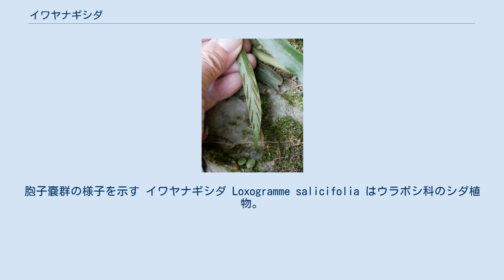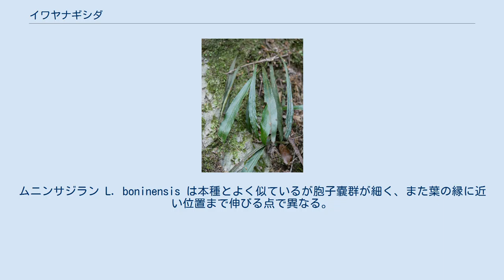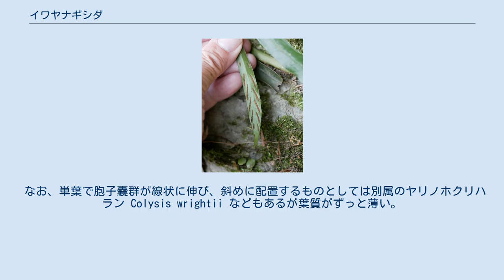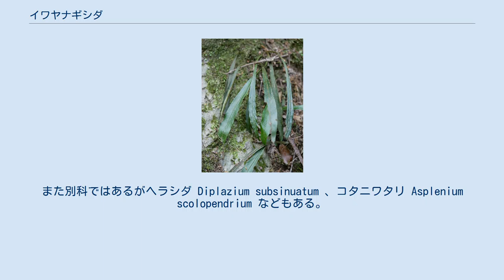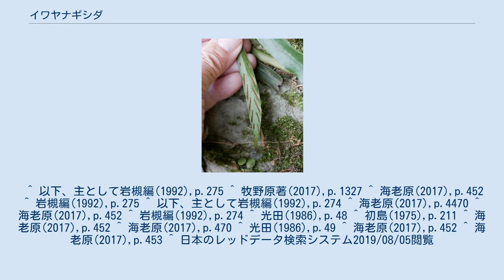イワヤナギシダ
胞子嚢群の様子を示す イワヤナギシダ Loxogramme salicifolia はウラボシ科のシダ植物。
単葉の細長い葉をつけるもので、葉裏に線状の胞子嚢群を多数平行に着ける。
よく似たものにサジランがある。
 常緑性の小型な草本。
根茎は長く横に這って伸び、その径は1.3-2mm、表面にはやや密に鱗片がある。
鱗片は膜質で赤褐色をしており、卵状披針形で先端は鋭く突き出して尖り、縁は滑らかで長さは約3mm。
葉柄は淡緑色で褐色を帯びるようなことはない。
葉身は狭倒披針形から線形で長さ15-20cm、幅1-1.7cmで縁は滑らかで先端は突き出して尖り、基部に向かっては次第に狭くなって葉柄の翼に流れ入る。
中肋は表の面には盛り上がり、裏面は平らになっている。
細かな葉脈は表面には見えないが網状になっており、網の目には遊離脈がある。
 胞子嚢群は線形で、主脈の両側に多数が平行して並ぶ。
位置としては葉身の先端から中央部まで、あるいはそれより基部にまで並び、中肋のそばから縁近くまで伸びて長さ3cmにまでになり、中肋とは鋭角に交わって斜め上に伸びる。
 和名は岩柳羊歯の意で、岩の上に生える柳の葉のようなシダ、を意味する。
 日本では本州の千葉県以西、四国、九州、琉球列島（ただし沖縄本島以北）、に分布し、国外では朝鮮（済州島）、中国、台湾から知られる。
 山地の森林内の、やや湿気の多い場所で岩の上や樹幹に着生してみられる。
 本種の属するサジラン属にはアジアの熱帯域を中心に40種があり、そのうち日本に産するのは4種である。
そのうちでヒメサジラン L. grammitoides は葉の長さが2-12cmで普通は10cmを越えず、根茎も径1mm以下と本種よりはるかに小さい。
ムニンサジラン L. boninensis は本種とよく似ているが胞子嚢群が細く、また葉の縁に近い位置まで伸びる点で異なる。
またこの種は小笠原諸島の固有種である。
海老原(2017)はこの種が本種と一番近縁であろうと示しており、ただしその差異や遺伝的な分化の程度については検証が必要としている。
 よく似ていて混同しやすいのはサジラン L. duclouxii で、大きさや形はもちろん、生育環境や分布域もほぼ共通している。
区別点として岩槻編(1992)は本種では葉柄が緑色であるのに対してこの種では基部近くから紫褐色から黒褐色に着色して光沢があること、本種の葉が狭い倒披針形から線形であるのに対してこの種は狭い倒披針形であることをあげている。
光田(1986)はいずれも胞子葉にある胞子嚢群が主軸に対して強く傾いているのだが、イワヤナギシダの方がその傾きが深いことをあげている。
またこの種の場合、胞子嚢群の傾きが大きいことから、平行してならぶ隣の胞子嚢群とほんの一部が重なるだけで、時には全体としてはほぼ1列に並んで見える。
この種は日本では本州の福島県以南、九州まで分布し、本種とは南北で重ならない地域がある。
 海老原(2017)は上記3種を同一クレードとしている。
 なお、単葉で胞子嚢群が線状に伸び、斜めに配置するものとしては別属のヤリノホクリハラン Colysis wrightii などもあるが葉質がずっと薄い。
また別科ではあるがヘラシダ Diplazium subsinuatum 、コタニワタリ Asplenium scolopendrium などもある。
こちらは葉柄がはっきり区別できること、胞子嚢群に包膜があることなどで混同することは少ない。
 フギレイワヤナギシダ f. pinnatifida Sa. Kurata は縁に荒い突起が出るもので佐賀県で発見されたが、奇形的な型と見られる。
 他にヒメイワヤナギシダは本種に似て小型のもので日本の和歌山県のみから知られるが、これはヒメサジランとの雑種と推定されている。
 環境省のレッドデータブックには取り上げられていない。
都府県別では千葉県、東京都、神奈川県、京都府などで指定がある。
問題とされているのは多くの場合に環境悪化、森林の減少などである。
 ^ 以下、主として岩槻編(1992),p.275 ^ 牧野原著(2017),p.1327 ^ 海老原(2017),p.452 ^ 岩槻編(1992),p.275 ^ 以下、主として岩槻編(1992),p.274 ^ 海老原(2017),p.4470 ^ 海老原(2017),p.452 ^ 岩槻編(1992),p.274 ^ 光田(1986),p.48 ^ 初島(1975),p.211 ^ ...